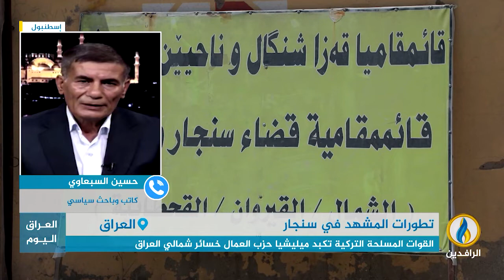مداخلة حسين السبعاوي بشأن الأوضاع الأمنية والسياسية في قضاء سنجار في ظل الاشتباكات المسلحة المستمرة